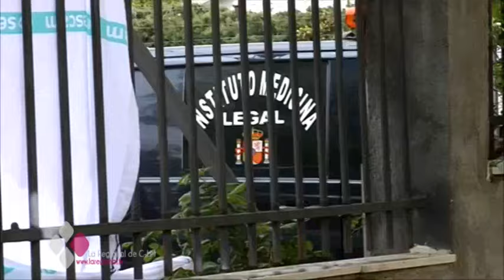DOS FALLECIDOS EN UN INCENDIO EN ESCALONA, TOLEDO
Fallecen  dos personas  tras quedar atrapadas en un incendio que se producía sobre las 9 de esta mañana en su vivienda. El chalet está ubicado en la urbanización Santiago el Apóstol en el municipio toledano de Escalona.